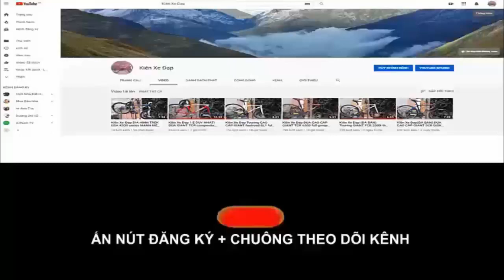Kiên Xe Đạp ĐẶC BIỆT HÔM NAY !ĐUA DRACO hiệu Ý CARBON Group Campagnolo vành campagnolo (ĐÃ BÁN)